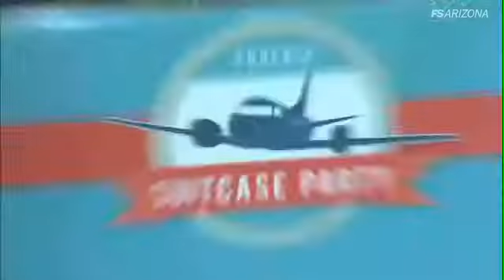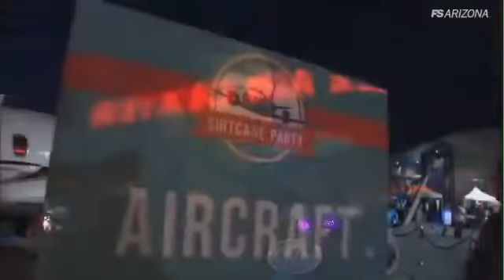FOX Sports Arizona Web Feature on Phoenix Suitcase Party 2012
Hostig the PHX Suitcase Party